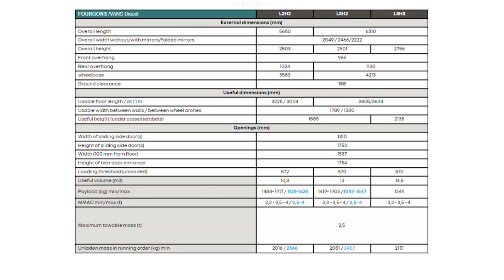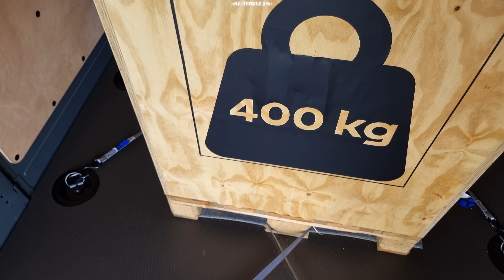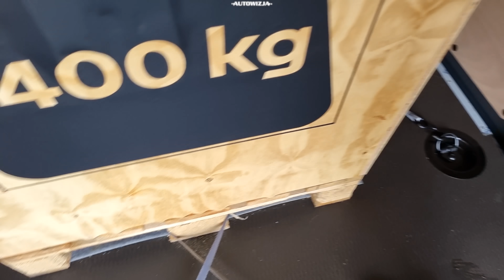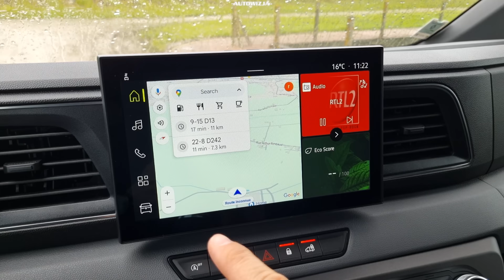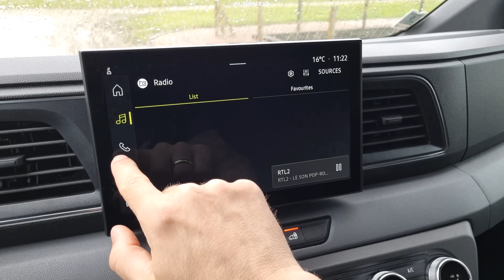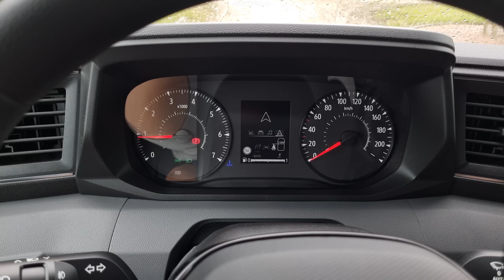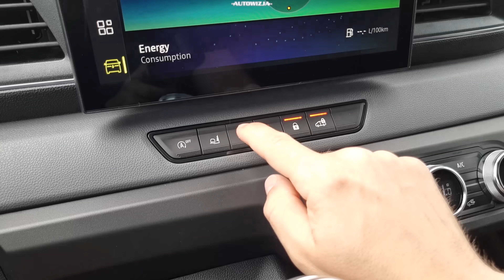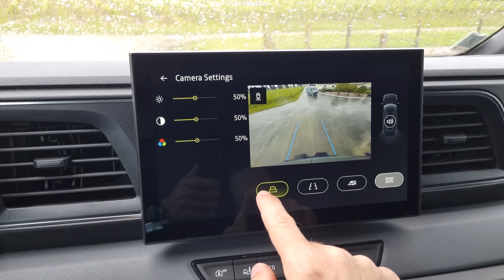Renault Master (2024) 2.0 dci 170 L3H2 TEST Czy nowe Renault Master znowu będzie hitem? [4k]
2024 Renault Master XDD